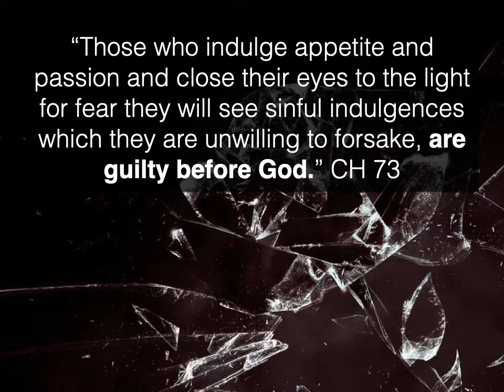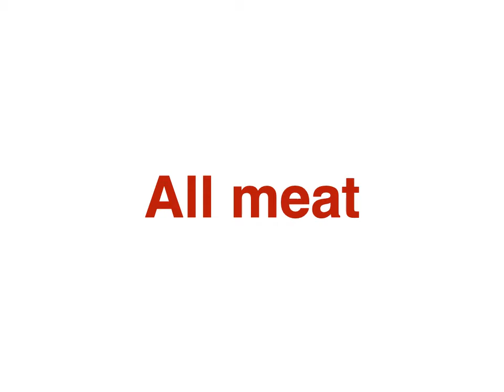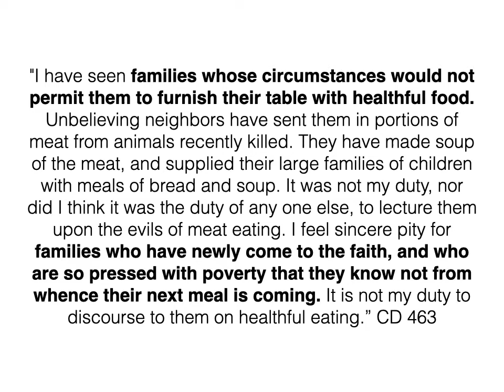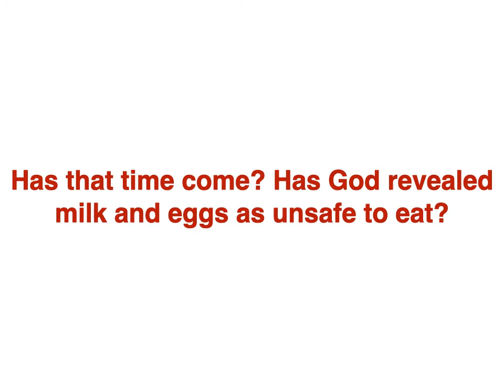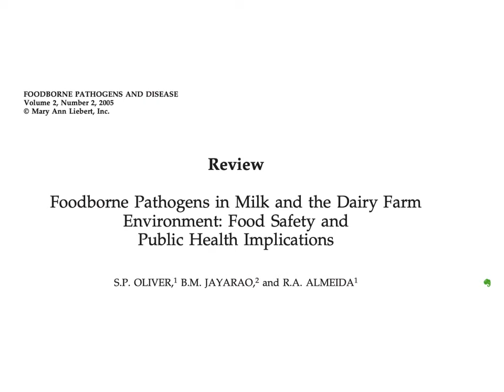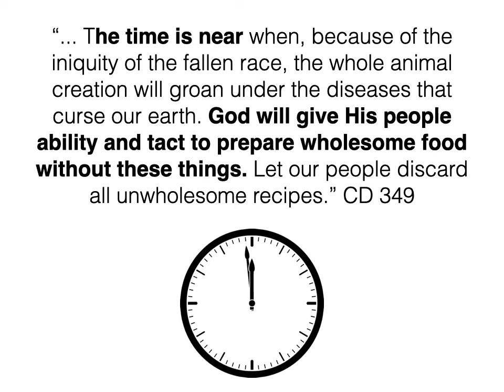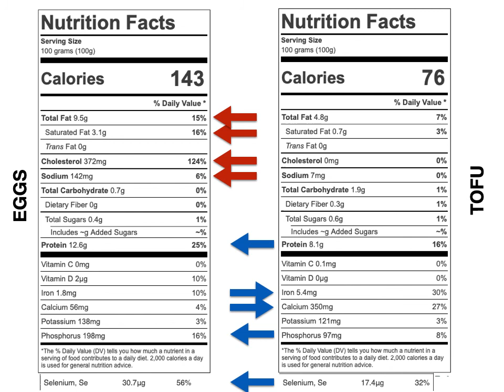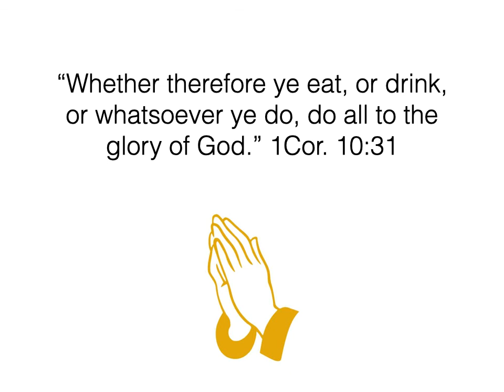The Eden Diet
What is the perfect diet for our time? Should I eat clean meats? Fish? Eggs? Milk? Answers from inspiration and science give us a clear picture on the foods God wants us to eat today.